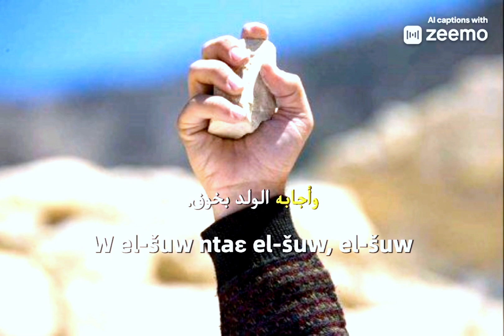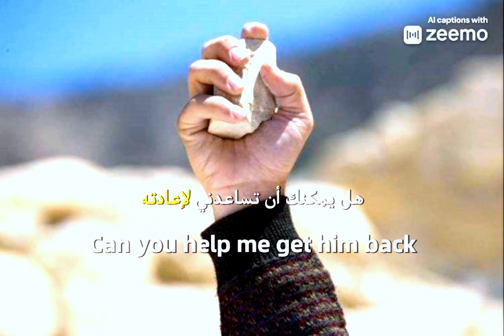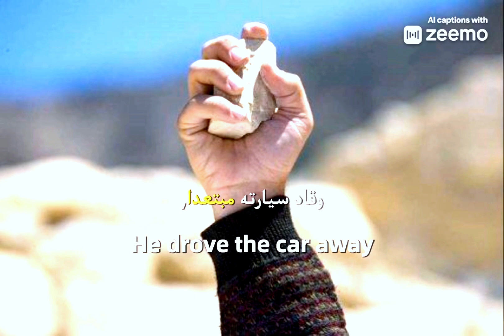التوقف بسبب حجر القصة القصيرة الثالثة عشر / قصة و عبرة /